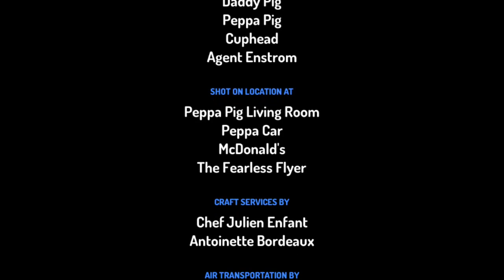Peppa Pig misbehaves on the way to see scoob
Cast:
Peppa
George
Mommy pig
Daddy pig
Cuphead